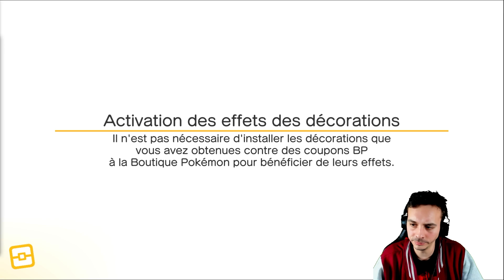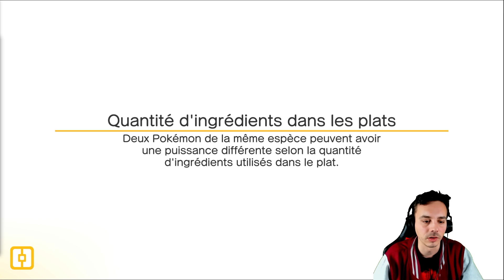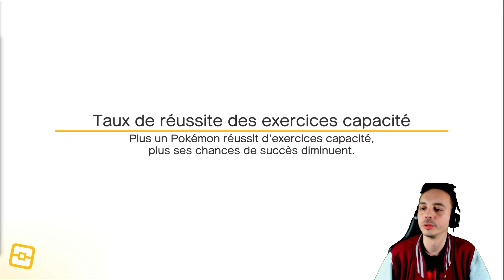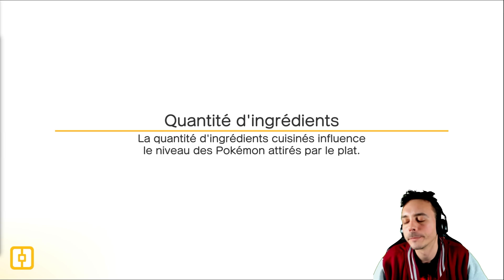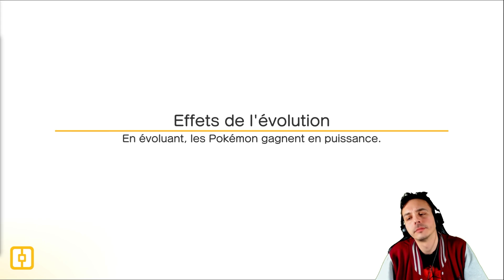Mackogneur est LE meilleur Pokémon du jeu - Pokémon Quest Ep 6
📜 SOURCES :
- Miniature :